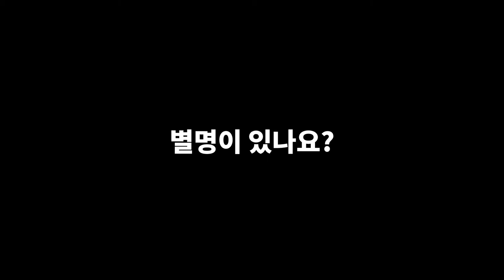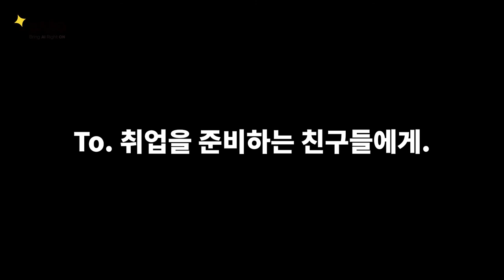[BARO-VIEW] 긍정☺️웃음😊 바이러스 Management Support_Taylor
바로 AI 에서 일하는 사람들을 인터뷰하는
바로뷰 BARO-View 콘텐츠를 통해 생생한 회사 생활을 만나보세요.

바로의 긍정왕 Taylor 의 회사생활에 대해 들어볼까요?